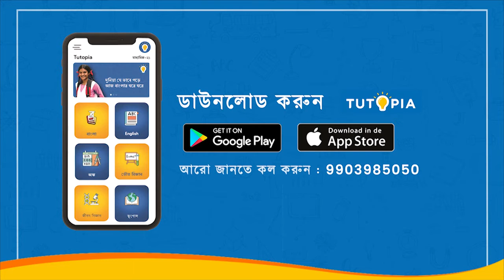Principal Speaks - B.N.Sarkar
বাংলার ঘরে ঘরে আজ শিক্ষার নবজাগরণ। শুনুন বিষ্ণুপুর শিক্ষা সংঘ -এর প্রধান শিক্ষক বি.এন.সরকার কি বলছেন টিউটোপিয়ার সম্বন্ধে।